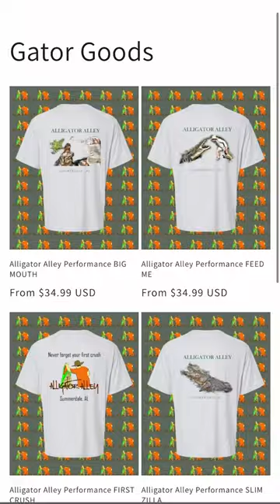BONE CRUSHING MERCH!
Alligator Alley shirts are now available online in the YouTube Store Tab! There will be additional merchandise added to the store in the future, so keep a lookout for it! Alligator Alley Summerdale, AL.